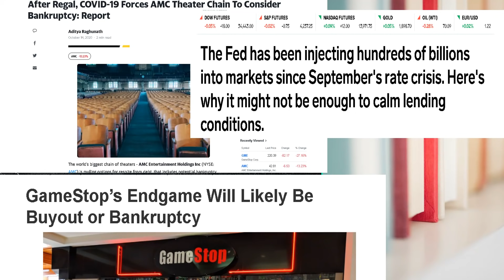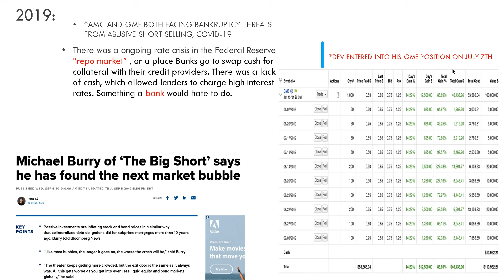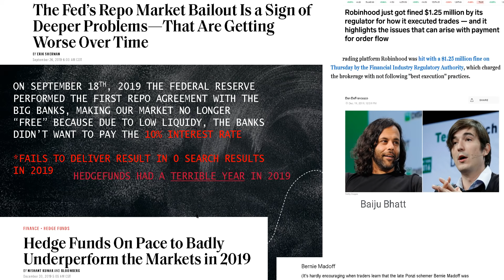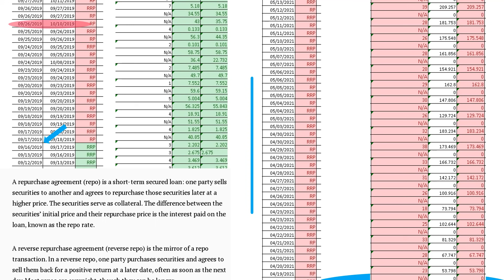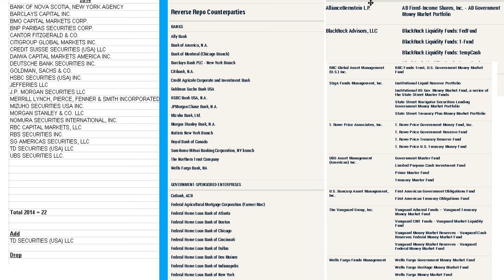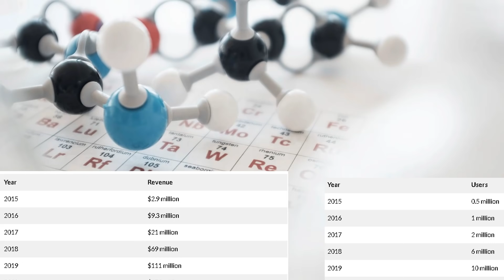The Tale of Two Stock - Part 1: Epilogue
It's hard to know where we are without first knowing where we came from.

In this series, we'll look at 2019, and the events that took place.